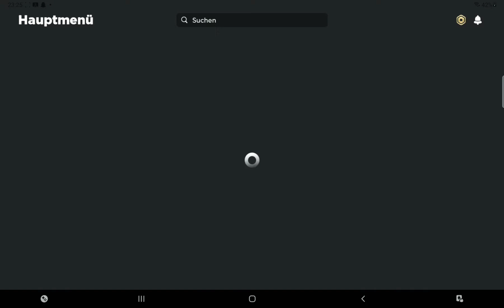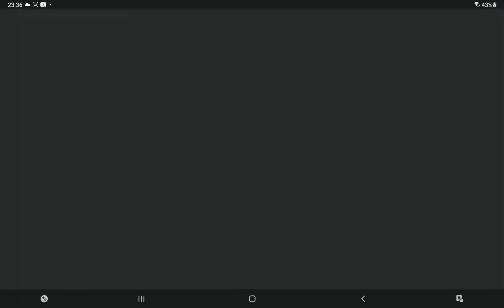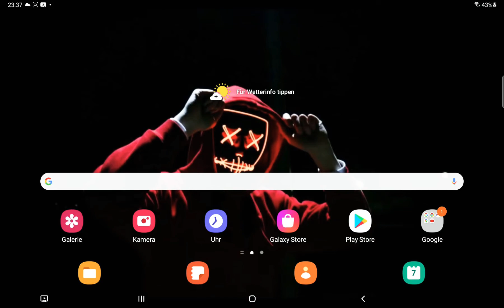hi guys I'm a new youtuber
hi I'm a new  youtuber